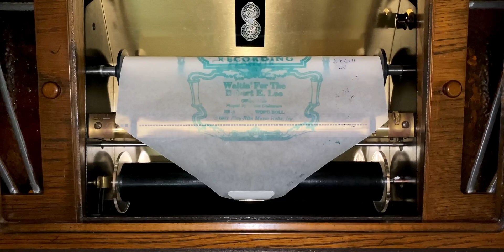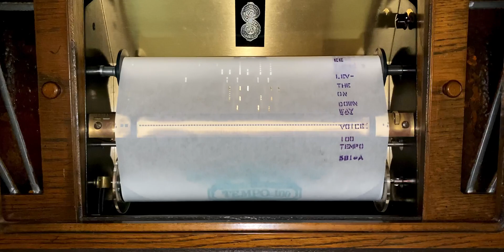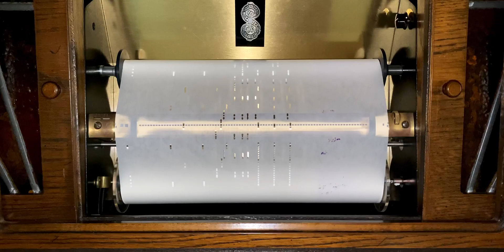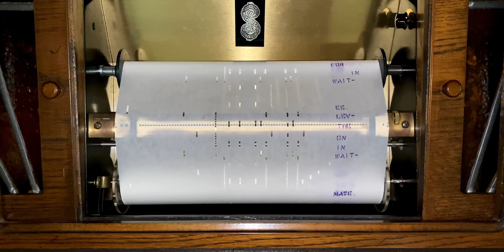Waiting for the Robert E. Lee - Intro: Ragtime Cowboy Joe | Lewis F. Muir | Player piano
Commemorating the palace steamer "Rob't. E. Lee", which caught fire today 141 years ago on September 30, 1882, with the loss of 21 lives and respectfully dedicated to Captain John W. Cannon.

      The steamer/steamboat "Rob't. E. Lee. II", built in 1876 as a replacement for the famed racer with the same name.
      Built by Howard Shipyard, with a dimension of 315 x 48.5 x 10.5, Engines, 40’s- 10 ft, Nine boilers, each 42” by 32 ft. Paddlewheels 40 ft. dia. working 17 ft. buckets.
      Much equipment of the former Rob’t E. Lee went into her construction, designed for the New Orleans-Vicksburg trade. She was downbound from Vicksburg, 35 miles below at 3:30 A.M. Sept. 30, 1882, at Yucatan Plantation, when fire was discovered. Witnesses said she ‘went up like gunpowder,’ with the loss of 21 lives.

She is my favorite Mississippi River steamer that ever rode the waters, unfortunately, the only relic left of her is the bronze bell.

This is a Play-Rite recut of one of Aeolian's roll:
Eighty-Eight Note 99425
Themodist-Metrostyle 99422
Angelus Melodant-Artistyle 90857

Waiting for the Robert E.Lee
Medley Two-Step Introducing:
Ragtime Cow Boy Joe
Music Copyrighted F. A. Mills
Muir & Abrahams.

They did not credit the original roll it was cut from and instead credited it as played by Rufus Harper, a non-existent person.

This roll was based on Robert Recker's (I believe) arrangement, March & Two-Step orchestral arrangement copyrighted August 9, 1912. Aeolian had this transposed -2 compared to the original arrangement, funnily enough, both Electra 80162 (Standard Music Co. of Orange, NJ.) and Royal Music Co. 4260 (Buffalo, NY.) stole Aeolian's arrangement and simply removed "Ragtime Cowboy Joe" middle part to avoid detection.